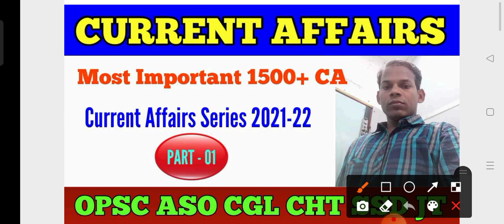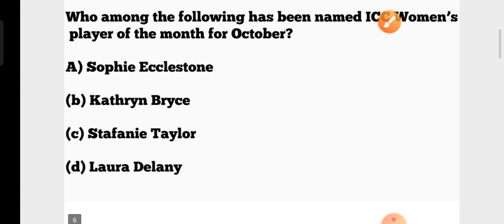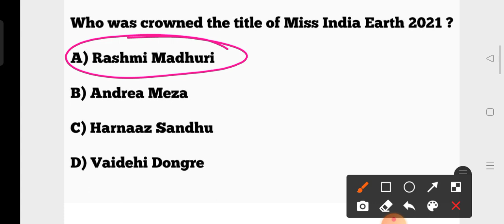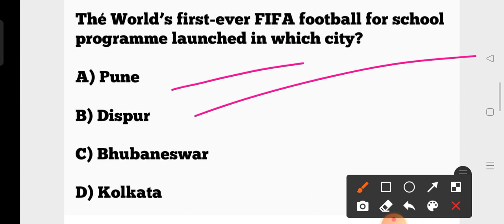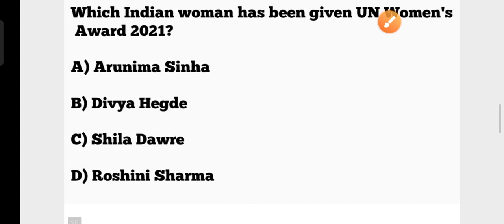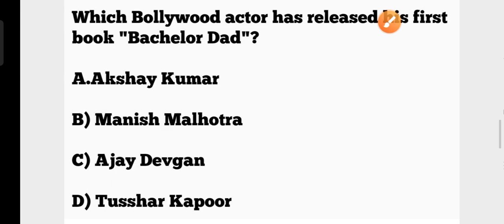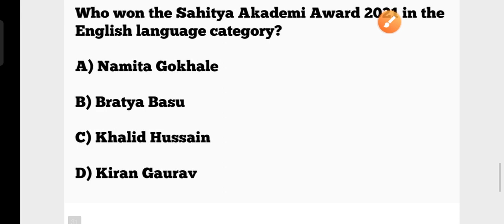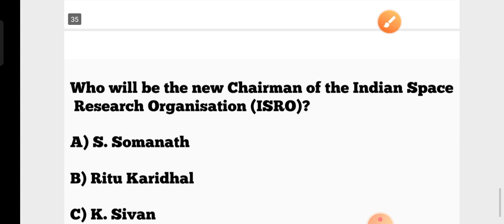OPSC ASO 2022 !! 1500+ Current Affairs 2021-22 for CHT/JT/CGL !! Part :- 01 !! by Exam Adda 2.0 !!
1500+ Current Affair for CHT/JT/CGL !! OPSC GS/GK MCQs !! Part :- 01 !! by Exam Adda 2.0 !!